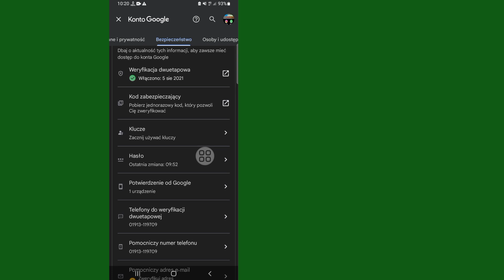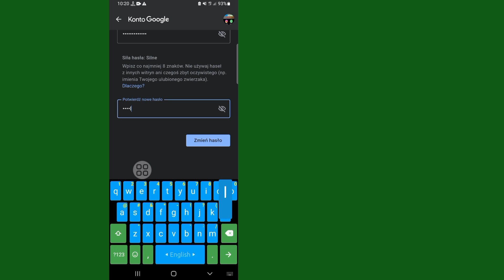Jak zmienić hasło do Gmaila | Zmiana hasła do Gmaila